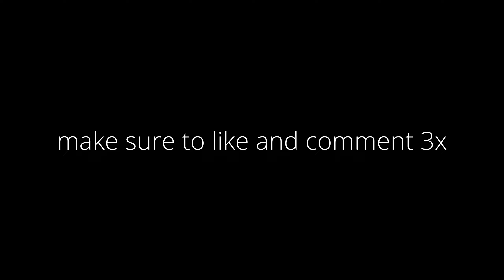MW3 Waiting Room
"Noti Gang" for shoutout

Best Movement in search and destroy (modern warfare)MW SnD
movement cod
cod movement
cod aim
cod best aim
cod cheating
hacker cheating
rushhh
macro mw snd
top 0.01%
snd macro yy
Dark aether
Plague diamond